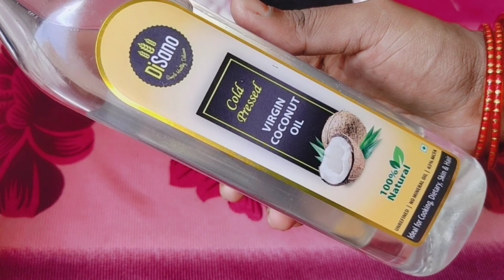प्याज का तेल ऐसे बनाके अपने बालों पे लगाया बाल इतने बढ़ने लगे कि कटवाने पड़े Homemade Onion Oil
Disano Cold press virgin coconut oil , 1 litre
Disano Cold press virgin coconut oil , 250 ml
Disano Cold press virgin coconut oil , 500 ml
DiSano Cold Press Virgin Coconut Oil, Wide mouth Jar, 500ml
DiSano Cold Press Virgin Coconut Oil, GLASS , 500ml